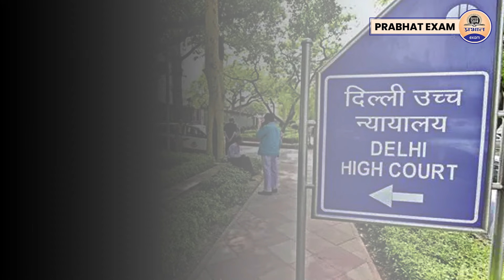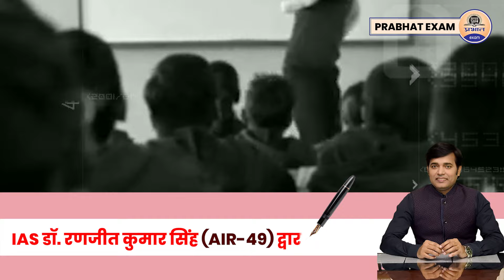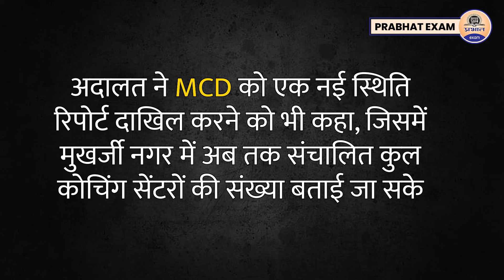UPSC : Delhi High Court Directs Inspection of Coaching Centres in Mukherjee Nagar || Prabhat Exam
Prabhat Exam. Lets go with the video and find out .UPSC : Delhi High Court Directs Inspection of Coaching Centres in Mukherjee Nagar || Prabhat Exam

▶ TIMESTAMPS:
0:00 Intro
00:25 Starting
01:10 UPSC : Delhi High Court Directs Inspection of
04:23 Coaching Centres in Mukherjee Nagar || Prabhat Exam
04:25 Ending